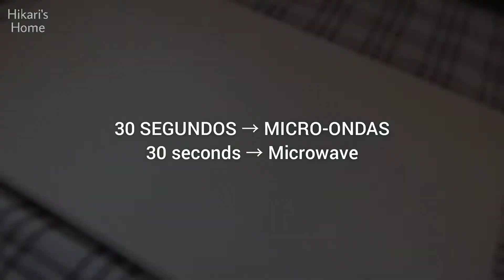TRUFAS DE CHOCOLATE | Apenas 3 ingredientes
Como fazer Trufas de Chocolate com apenas 3 ingredientes! Essa receita rende 5 unidades

RECEITA
90g Chocolate
30g Creme de Leite
Cacao em pó

MICRO-ONDAS → 2x 30 segundos